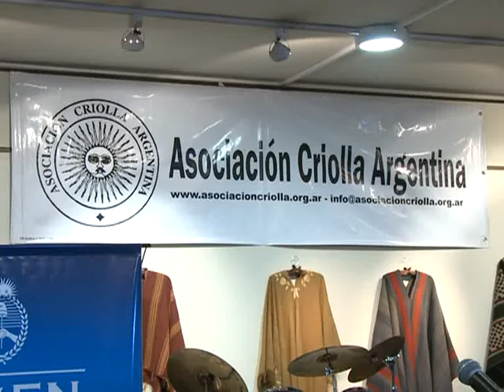Muestra de Criollismo en el espacio de la SIGEN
Una muestra de Platería, Soguería, Telería, Talabartería, Pintura y Fotografía Criolla, que se inauguró en el Espacio de la Sigen, acerca al público el el arquetipo del ser nacional del gaucho, sus tradiciones, sus costumbres y su arte, en el marco de los festejos del "Día de la Tradición".
La Sindicatura General de la Nación, el Banco de la Nación Argentina y la Asociación Criolla presentaron esta muestra que se pudo visitar tambien en la Noche de los Museos.